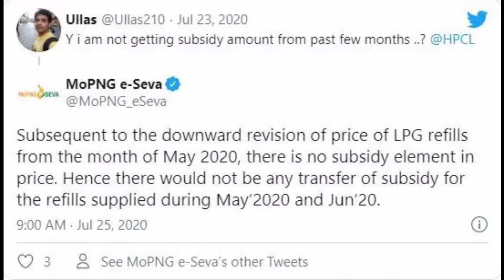No more gas subsidies. The government made the big announcement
ଆଉ ମିଳିବନାହିଁ ଗ୍ୟାସ ସବସିଡି।  ସରକାର କଲେ ବଡ ଘୋଷଣା